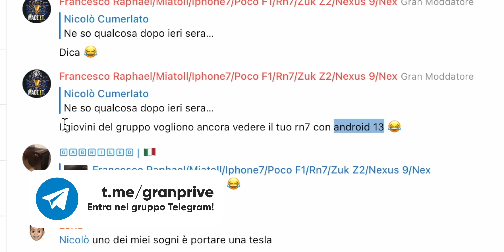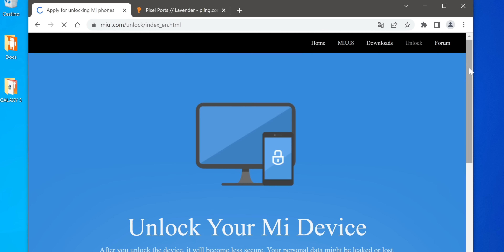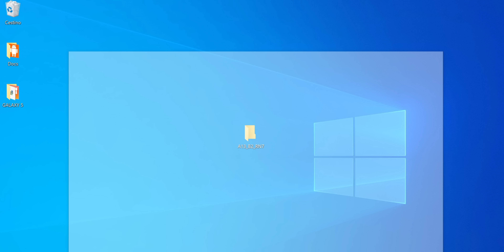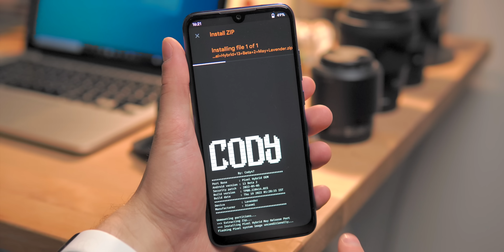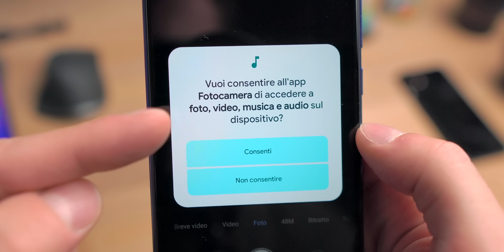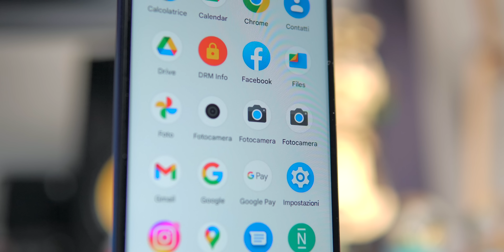Aggiorno ANDROID 13 sul mio REDMI PRIMA DI XIAOMI 🤔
Installo Android 13 port di Pixel 6 Pro su un vecchio Xiaomi di 3 anni fa, l'immortale Redmi Note 7. Subirà un'operazione di modding ma (seppur basilare) potrebbe non sopravvivere.. accendiamo il solito cero 🕯